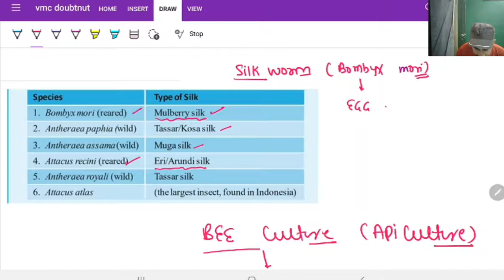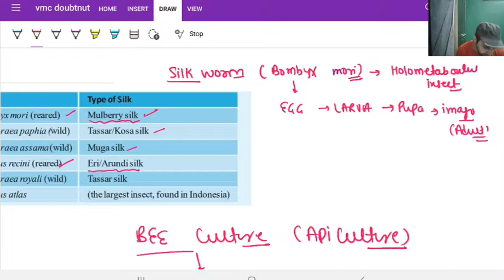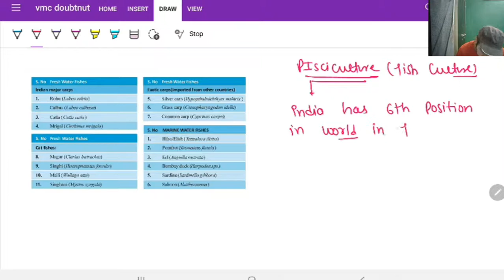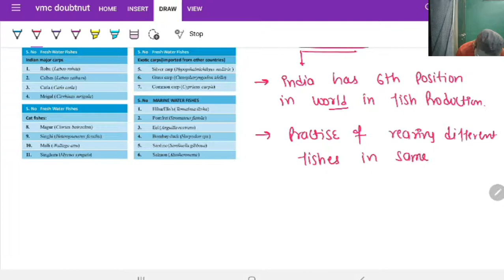6 PM CLASS 12 NEET BIOLOGY| STRATEGIES FOR ENHANCEMENT IN FOOD PRODUCTION L-2 | DR.ABHIMANYU | VMC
CLASS 12 NEET BIOLOGY

Topics to be covered in this lecture is -  Farm managments and animal breeding part 2 with 30 questions